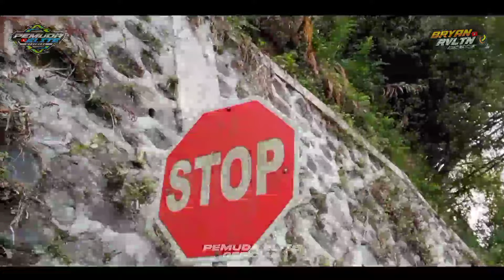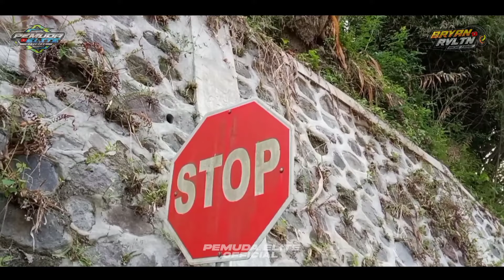DJ TRAP SHOLAWAT YA ROBIBIL MUSTOFA TERBARU 2023 !! AMUNISI HAJATAN - FULL BASS HOREGGG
DJ TRAP SHOLAWAT YA ROBIBIL MUSTHOFA TERBARU 2023 !! AMUNISI HAJATAN CEK SOUND - FULL BASS HOREGGG BY PEMUDA ELITE OFFICIAL AND BRYAN REVOLUTION - MCSB TEAM

Selamat Mendengarkan Dan Menikmati Duloor2_ku ☺️🙏

Judul : Dj Sholawat Ya Robibil Musthofa
Original Mix : -
Remixer : Bryan Revolution
Suport : Horeg hunter
Video : Original dewe boss

• Saya menghormati pembuat/pencipta lagu dan music yang mungkin kami gunakan didalam video-video kami.
• Lagu dan music di chanel kami merupakan lagu pilihan yang kami rilis ulang music dan aransemennya menggunakan versi dj.

• TERIMAKASIH .. 🙏🙏

🎧 DISARANKAN MENGGUNAKAN HEADSET ATAU SOUND SYSTEM BIAR LEBIH TERASA GLERRRRNYA 🔊

⛔ DILARANG MENG-REAPLUOD TANPA SEIZIN KAMI ⛔

Tags.